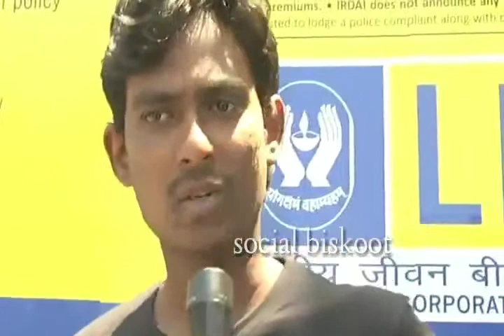Nota Telugu movie public talk|Nota movie review|vijay devarakonda, Mehreen, satyaraj